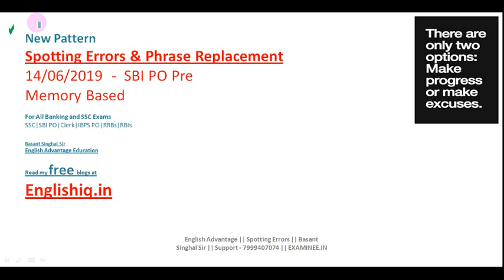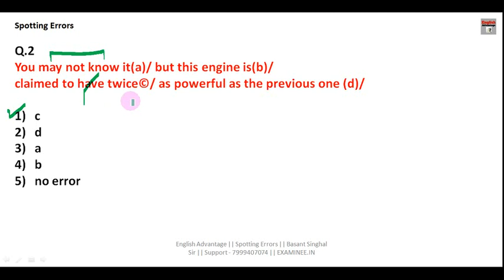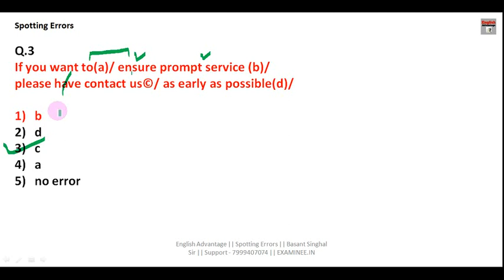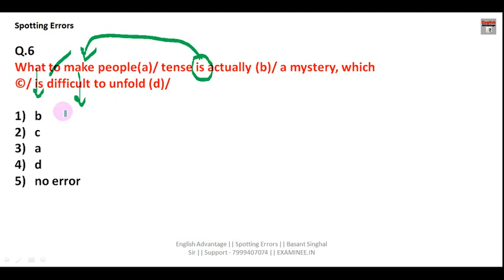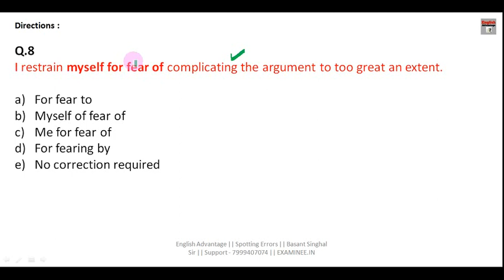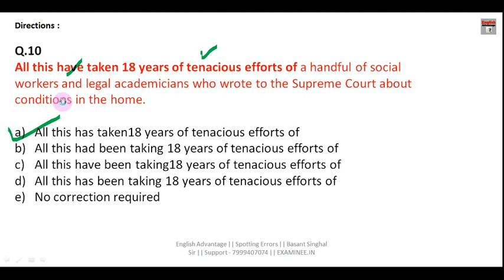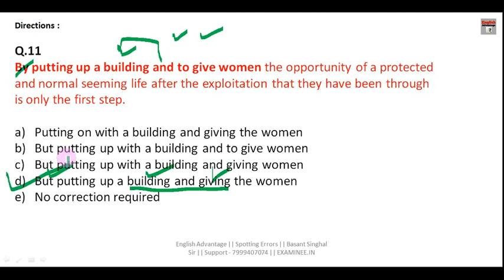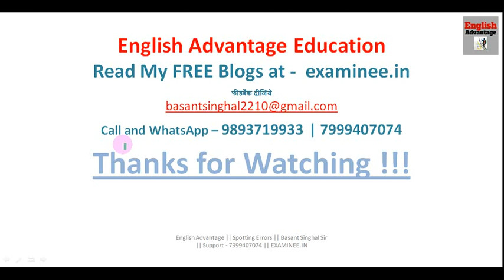sbi po pre memory based questions - 14/06/2019 | basant singhal sir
Hi Friends,

Get FREE E-Books & PDFs Here
800+ High Frequency Words for Banking Exams
GST and Govt. Schemes by Modi Government
1000 + Golden Words for Sure Success in any Exam
1. Bank PO/SO Online E-Course for Full English Section | Validity 12 Months
Fees – Rs.2450/-

3. SSC Integrated Online E-Course for Full English Section | Validity 12 Months
Combo Packs
1. Bank PO + Clerk Integrated Online E-Course for Full English Section | Validity 12 Months Fees  Rs.2950/-

2. Bank PO + Clerk + SSC Integrated Online E-Course for Full English Section | Validity 12 Months Fees Rs.3950/-